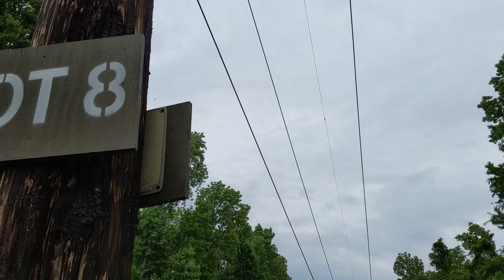E8 Nest Box Protected by Parents Sea Pines Bluebird Project